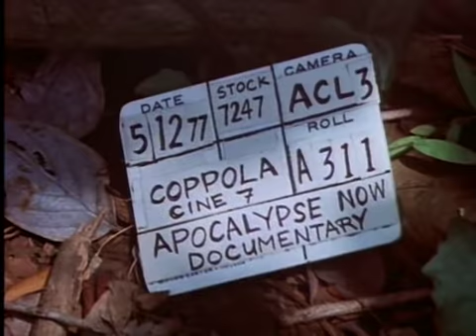Coppola sums it all up.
From the end of the great documentary Hearts of Darkness.